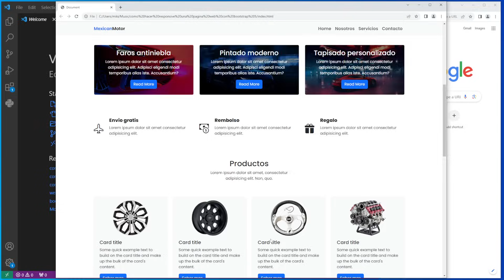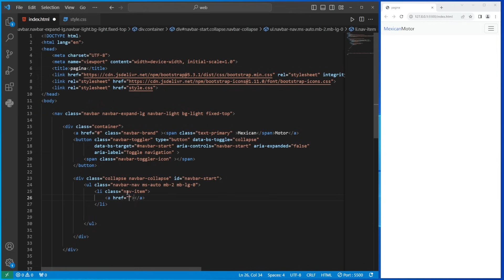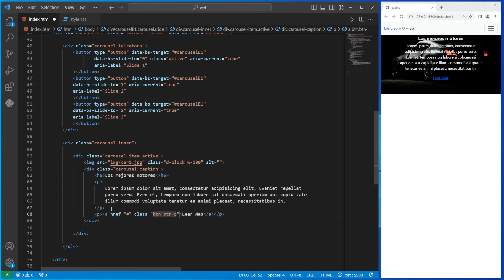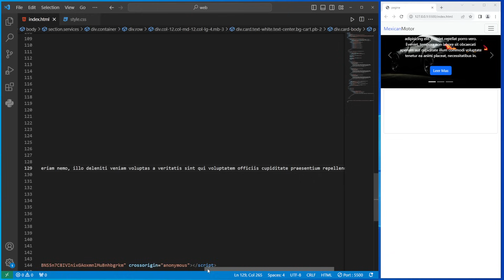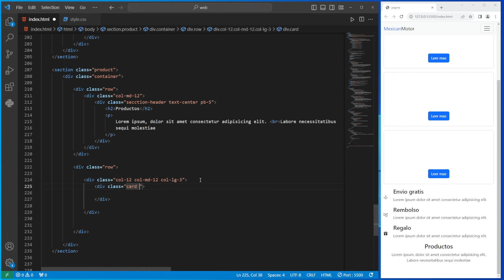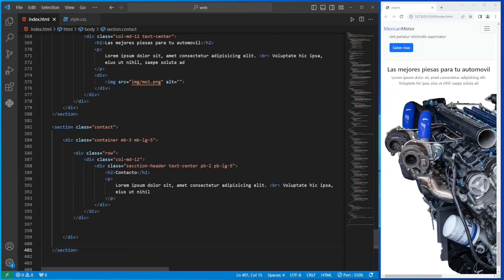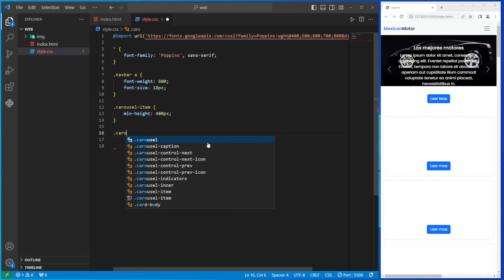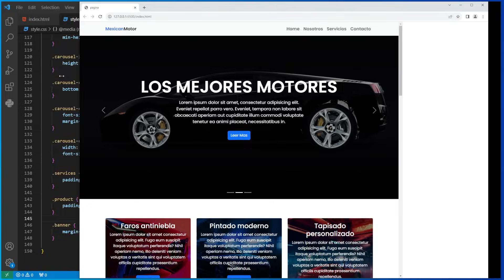como HACER RESPONSIVE una PAGINA WEB con BOOTSTRAP 5 😱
En este tutorial aprenderemos como hacer responsive una pagina web con bootstrap 5